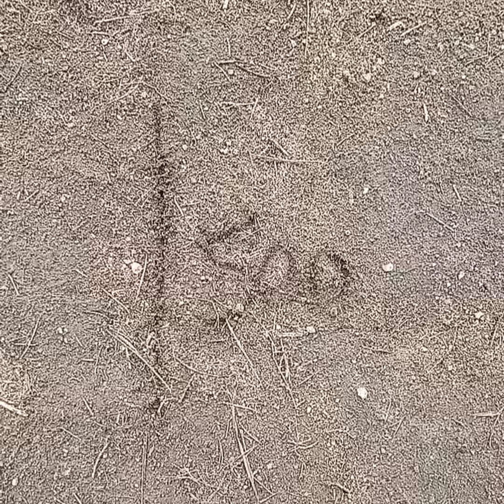நீரூற்றின் மையத்தை எல்லோரும் ஒரே இடத்தில் வைக்க முடியுமா?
"உங்கள் தோட்டம் உங்கள் தண்ணீர்" water diviner Elumalai.P
" Your Farm Your Water "

நீரூற்று நிபுணர்
P.ஏழுமலை
நாராயணபுரம்.

ஒவ்வொரு மனிதரின் உணரும் உணர்வின் தன்மைகள் ஒவ்வொருத்தருக்கும் மாறுபடும். அதற்க்கான எடுத்துக்காட்டுடன் இக்காணொயில் விளக்கியுள்ளேன்.

தோட்டத்தில் ஆழ்துளை கிணறு தோண்டும் விவசாய நண்பர்களின் கவனத்திற்க்கு...
1.நிலத்தடி நீர் என்றால் என்ன?

* வானத்தில் இருந்து பெய்யும் மழை நீரானது மண்ணில் ஊர்ந்து சென்று பாறைகளுக்கு அடியினில் தேங்கிக்கிடப்பதையும் மற்றும் ஓடிக்கொண்டிப்பதையுமே நிலத்தடி நீர் என்கின்றோம்.

2.நிலத்தடி நீர் அதிகமாக எங்கெல்லாம் கிடைக்கும்?

* ஏரிகள்,குளங்கள், குட்டைகள், ஆறுகள், அணைகள், மலைகள், காடுகள், குன்றும் குழியும் சார்ந்த இடங்கள், தாழ்வான நிலப்பரப்புகள், பள்ளமான பகுதிகள் மற்றும் மணல், முறம்பு(நொரம்பு), உழவு மண், கருப்பு நிற போல்ட்ரஸ் கற்க்கள் இதுபோன்றவைகள் இருக்குமிடங்களிலும் அதை சார்ந்துள்ள இடங்களிலும் நிலத்தடி நீர் மிகுதியாக இருக்கும்.

3. நிலத்தடி நீரை அடையாளம் காண்பது எப்படி?

* நிலத்தடி நீரை அடையாளம் காண்பதற்க்கு நமது முன்னோர்கள் இரண்டு வகைகளில் கையாண்டுள்ளார்கள்.
அதாவது'
மண்ணுக்கு அடியில் இருக்கும் தண்ணீருக்கு' பூமியின் மேற்ப்பகுதியில் வாழும் உயினங்களையே, தடையமாக பின்பற்றியுள்ளார்கள்.

அதில் "தாவரங்களை" வைத்தும் மற்றொன்று "விலங்குகளை" வைத்தும் அடையாளத்தை அறிந்துள்ளார். அதில்  நகரும் உயிரனங்களாகவும் மற்றொன்று  நகரா உயினங்களாகவும் பின்பற்றி நிலத்தடி நீரை அடையாளம் அறிந்துள்ளார்கள்.

அந்த வகையில்'
 நகரா உயிரினமானா

நகரும் உயிரினமான
விலங்குகளில் :     பசுக்கள் தானாக எங்கு படுத்து ஓய்வெடுக்கின்றதோ அந்த இடங்களில் தண்ணீர் இருக்கும் என்று கருதியுள்ளார்கள்.

புழு பூச்சியினங்களில் :     கரையான்கள் எங்கு புற்றுகள் அமைக்கின்றதோ அங்கு தண்ணீர் இருக்குமென்கின்றார்கள்.
எறும்புகள் புற்றுகள் அமைக்கும் இடங்களிலும், வெள்ளை தவளை (தேரை) வசிக்கும் இடங்களிலும் தண்ணீர் கண்டிப்பாக இருக்கும் என்கின்றார்கள்.

மொத்தத்தில்'
உயிர்களுக்கு ஆதாரமாக விளங்குவது தண்ணீர். அந்த தண்ணீர் இருக்கும் இடத்தை அறிவதற்க்கு உயிர்களையே ஆதாரமாக எடுத்துள்ளார்கள் என்னும்போது வியக்க வைக்கின்றது.

முக்கிய குறிப்பு : நாம் நீரோட்டம் பார்க்க பயன்டும் சக்தியும் "உயிர்" தான் என்பதை சிந்திக்கவேண்டும்.

இனி..

நான் உங்களுக்கு காட்டும் அடையாளம் என்பது' உயிர்கள் வாழக்கூடிய இடமான உயிரற்ற ஜடத்தின் உருவமும் வடிவமுமான கற்க்களையும் மண்ணையும் அடையாளமாக எடுக்கச்சொல்கிறேன் என்பதை சிந்தியுங்கள்.

அதாவது...

முன்னோர்கள் உயிர்கள் வசிக்கும் இடத்தை அடையாளமாக பயன்படுத்தியுள்ளார்கள்.
நான் உயிர்கள் வசிக்கும் இடத்தின் தன்மைகளை அடையாளமாக எடுக்கச்சொல்கின்றேன்.

தண்ணீர் இருக்கும் இடத்தில் உயிர்கள் இருக்கும்'உயிர்கள் இருக்கும் இடத்தில் தண்ணீர் இருக்கும்.

தண்ணீர் என்பது வடிவத்தோடு இணைந்து இருப்பது. வடிவம் என்பது ஒரு ஜடம்.

ஜடமும் ஜலமுமே நாம்.
உடலும் உயிருமுமே நாம்.
மேலும்,

உங்கள் வீடு,தொழிற்ச்சாலை மற்றும் விவசாய தோட்டத்திற்க்கு வாஸ்துவின் முறைப்படி பாரம்பரிய முறைகளில், தேங்காய், வேப்பங்குச்சி,பெண்டுலம்,காப்பர் கம்பி(எல் ராட்),எலுமிச்சம் பழம்   ஆகிய உபகரணங்களை கொண்டு நிலத்தடி நீர் கண்டறிந்து தரப்படும்.

Further,

Groundwater will be traced to your home, factory and farm with traditional methods of "VASTU", using the items and instruments like coconut, Neem, pendulum, copper wire (L-rod), and lemon fruit.

ஆழ்துளை கிணறு,நிலத்தடி நீர் ஊற்று,மற்றும் நீரோட்ட கலை சம்மந்தமான உங்கள் அனைத்து கேள்விகளுக்கும் நமது